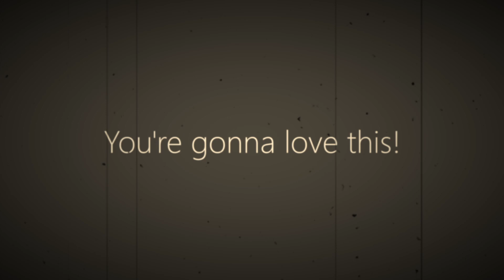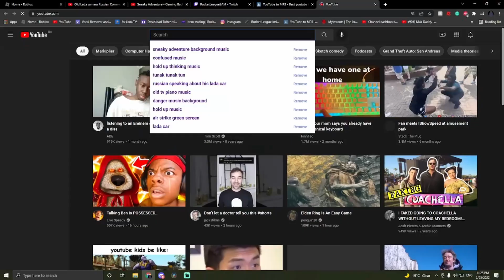GTA is HILARIOUSLY Difficult!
Back with GTA, this time it's another RIVETING stunt race.. by myself.. this time I just kept failing all over again, but had a lot of fun while doing so!